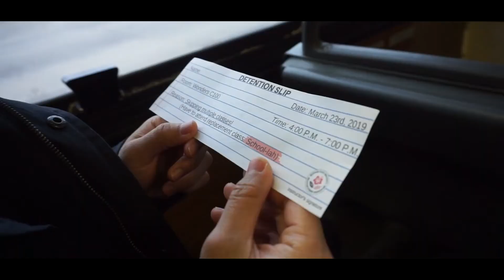Malaysian Night 2019: School-lah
Malaysian Night by The Malaysian Student Organization of Michigan State University returns!

Watch our new trailer: School-lah. Our event will be held on March 23, 2019 from 4 p.m. - 7 p.m. at Wonders Hall, Room C100. There will be food, prizes and performances awaiting you!